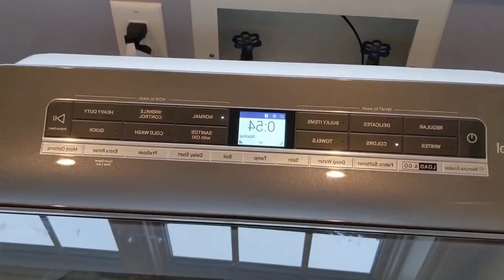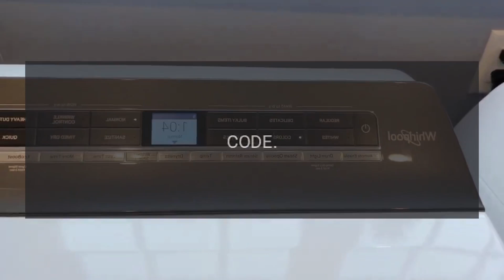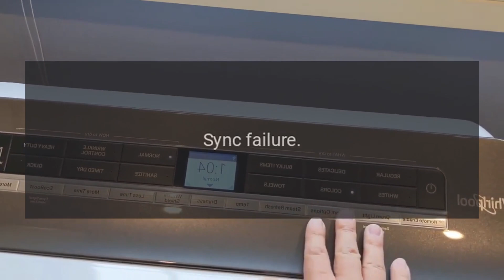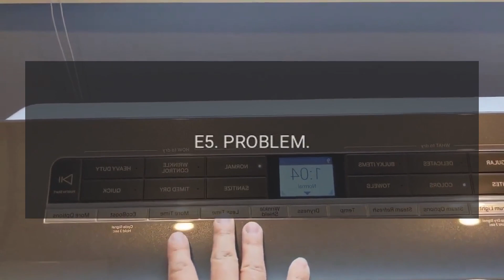Whirlpool Air Conditioner Model WHAW121BW Error Codes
Enter the realm of cool comfort! Easy to install and operate, the Whirlpool 12,000 BTU window-mounted air conditioner quickly cools and dehumidifies a room up to 550 square feet